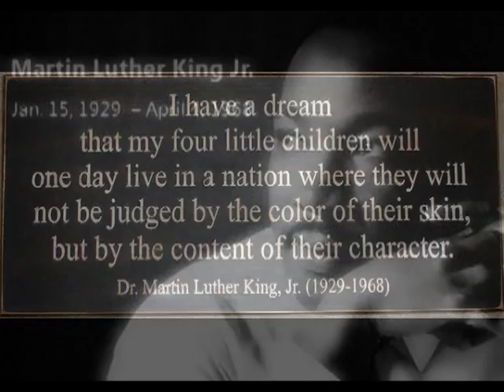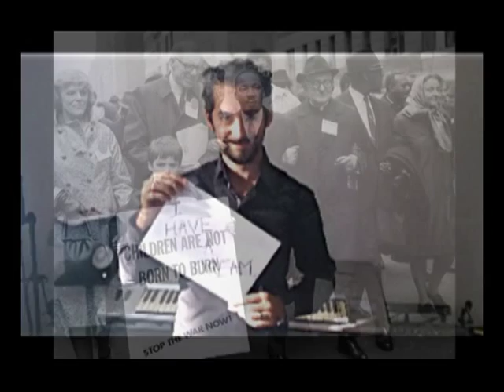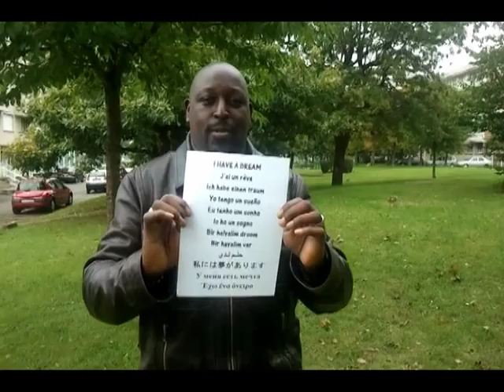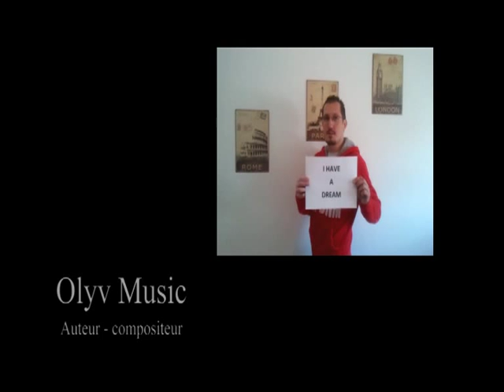Olyv Music Feat Criss Wiliam - I Have A Dream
Chant : Criss Wiliam

Un grand merci a mes amis d'avoir participé à ce clip :
Furyo
Sayd Des Mureaux
Anthony Scire
les Notes II Musik (Claude et Maurice Gomis ; Michel et son fils)
Ludo et Cindy Deluge

Sans oublier Criss Wiliam bien sur !!

Et un grand merci a ma chérie Katia Grivet.

Dans ce clip, j'ai voulu parler d'un homme qui a voulu faire avancer les choses... qui a voulu changer les idées des gens... qui avait un rêve... alors poursuivons son rêve... Car le chemin est encore bien long avant d'arriver à la destination de l'égalité et combattre le racisme...